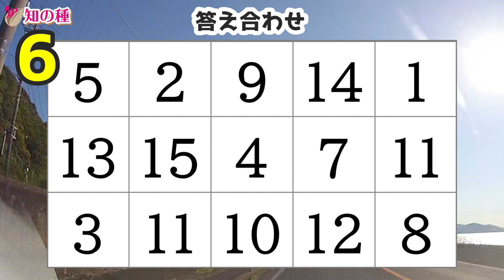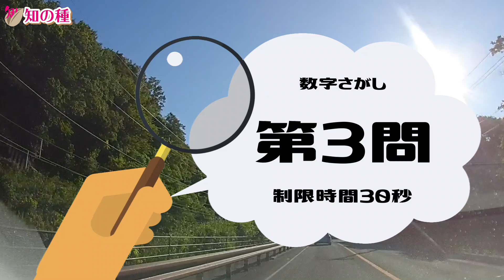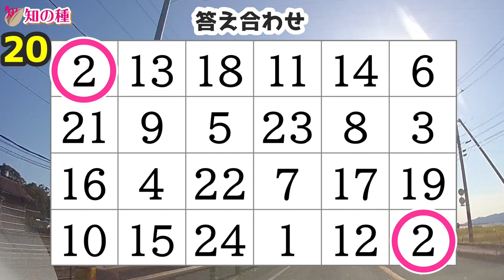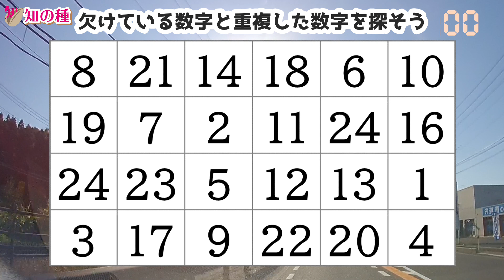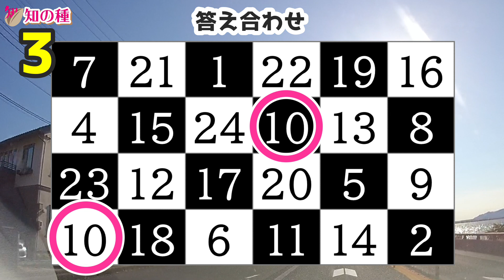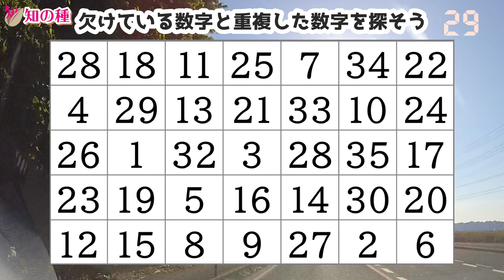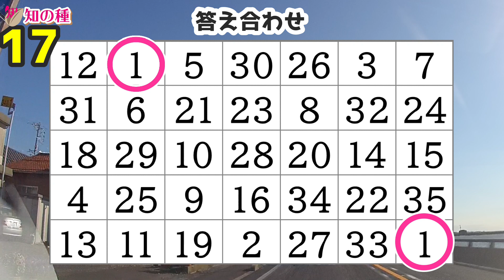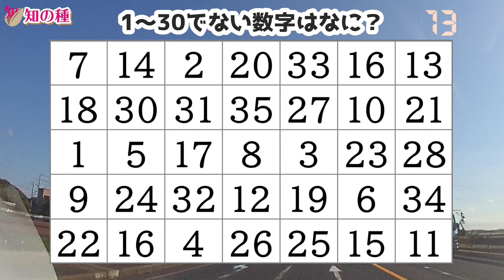📕欠けた数字と重複した数字は？📕数字探しクイズ！脳に刺激を与える脳トレで認知症予防vol5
ない数字と重複した数字を探す脳トレクイズ「欠損重複数字」です。
1～15、1～24、1～35までの数字が並んでいますが、それぞれで欠けた数字と重複した数字がありますので探し出してください。

利用者様に人気、リクエストのあった問題を動画と無料プリントとしてホームページで公開していますので、お気軽にご利用ください。

0:00 オープニング
0:14 1問目
1:08 2問目
2:03 3問目
2:59 4問目
3:56 5問目
4:52 6問目
5:49 7問目
6:53 8問目
7:54 9問目
8:51 おまけ